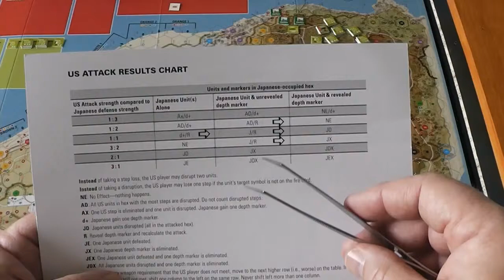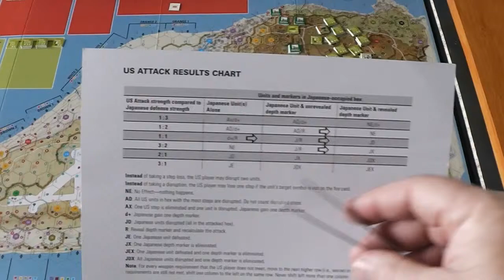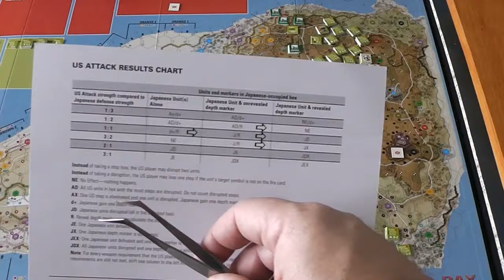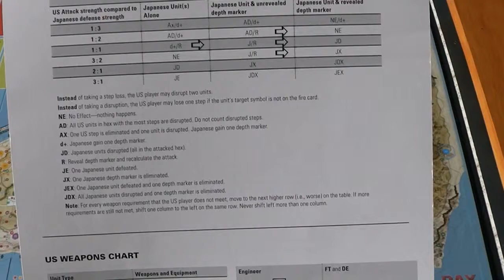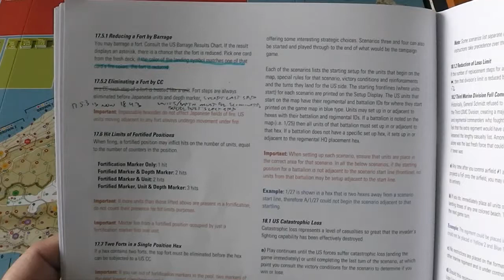Pelly Plays Games: D-Day at Iwo Jima - GT46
Playthrough of Decision Games' D-Day at Iwo Jima - Game Turn 46, March 5, 1944 AM